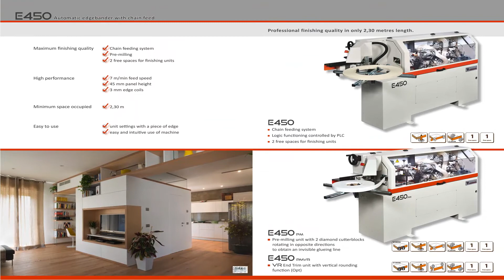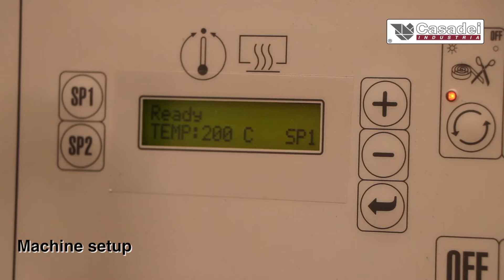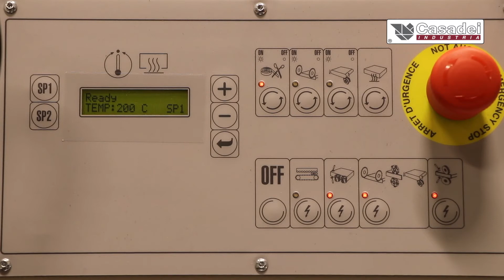E450 PMVR Automatic Edgebander Casadei Industria